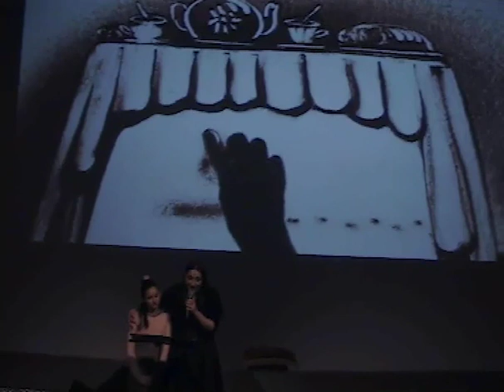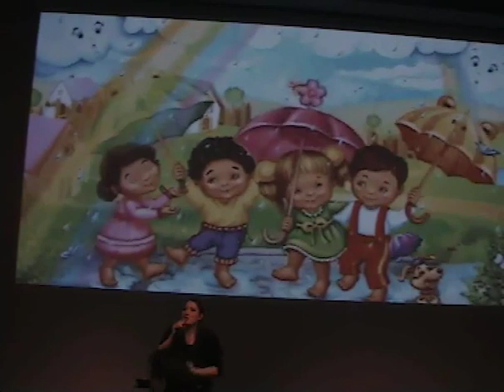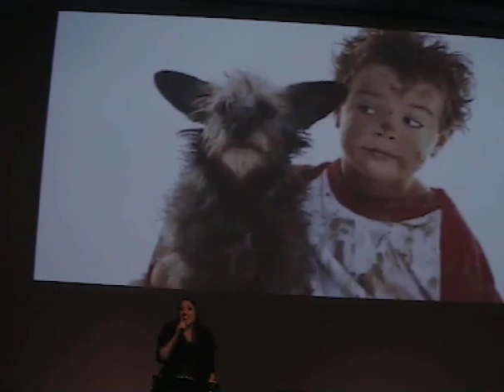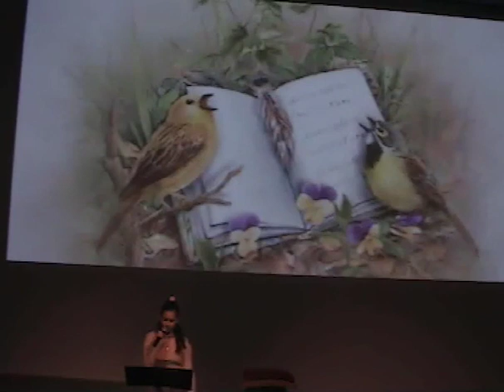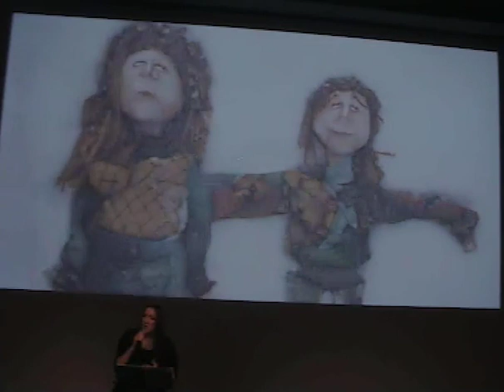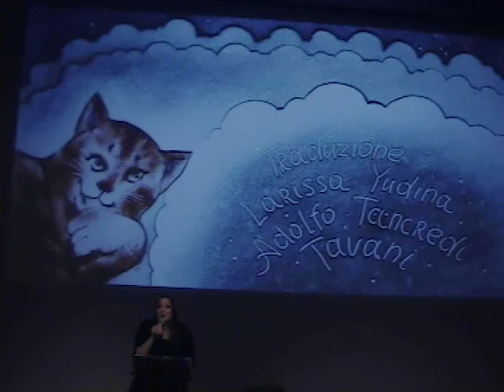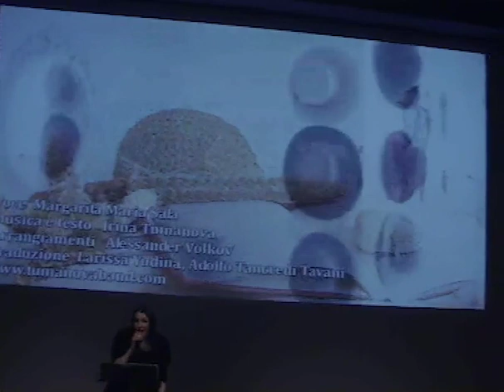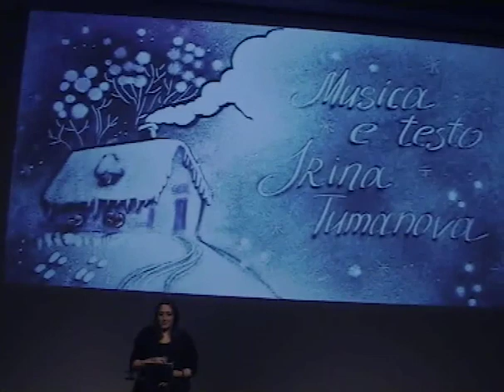Concerto per bambini materiale completo